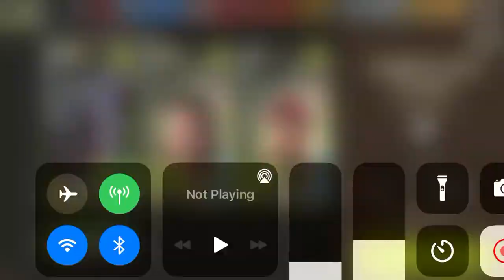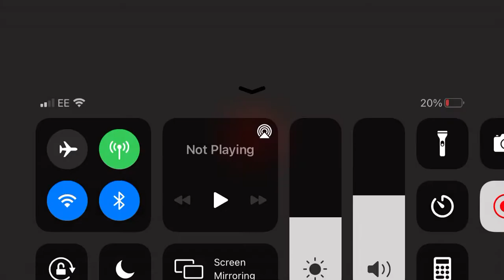NML GW 44 - SFC Junkyard